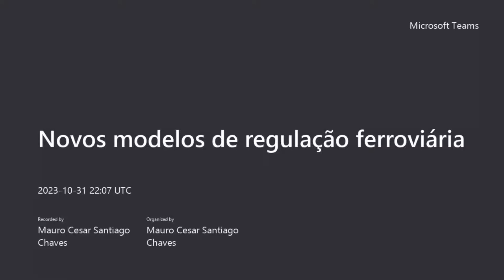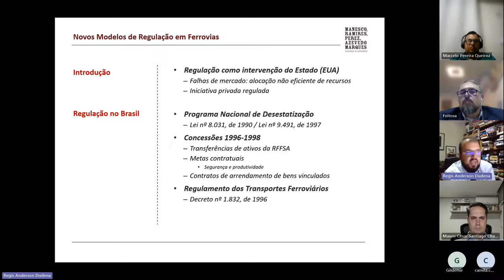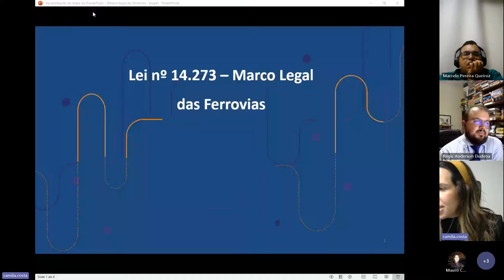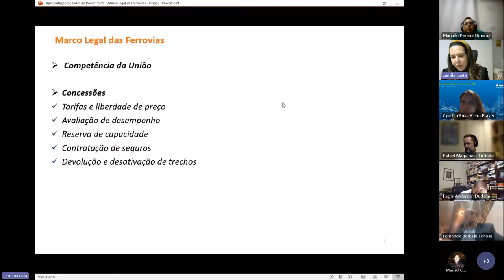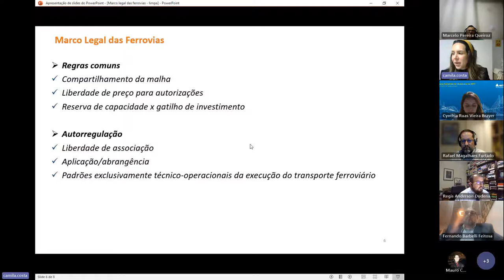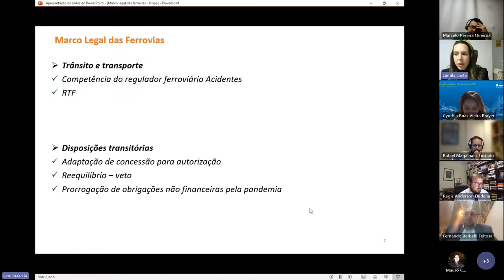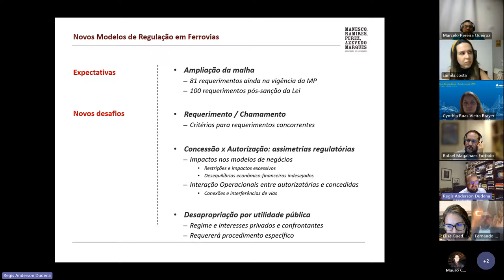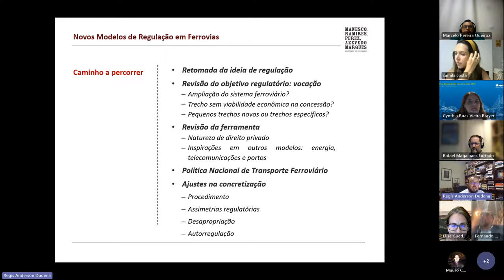Desenhos Regulatórios aplicados aos Transportes (Novos Modelos de Regulação em Ferrovias)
Ciclo de Palestras Getra 2023, "Desenhos Regulatórios aplicados aos Transportes" - 2º Encontro: " Novos Modelos de Regulação em Ferrovias" (MBA Camila Costa e PhD. candidate Regis Dudena)